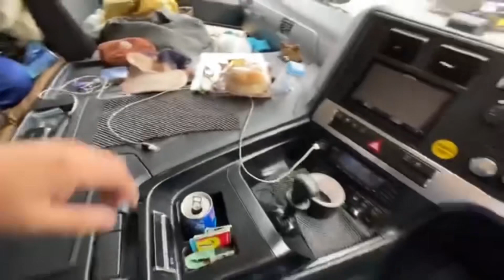撮影の秘技を紹介します 2020・2 1551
本編は　こちらから

撮影は「ぱＮち」Ｎさんデス。　感じ悪くて、ごめんなさい🙇‍♀️
最後に、キーホルダーの方もゲスト💓